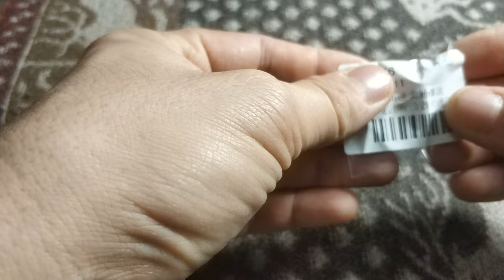Значок стетоскоп фонендоскоп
Посмотри, какую крутую вещь можно купить на Joom